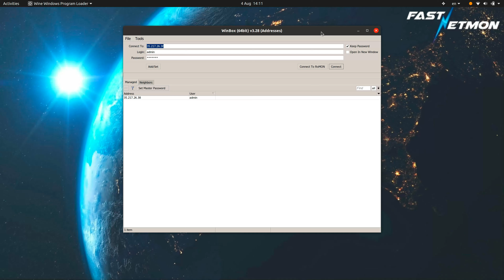Netflow / IPFIX configuration on Mikrotik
This video explains all steps required to configure Netflow or IPFIX on Mikrotik to use it with FastNetMon for efficient DDoS detection